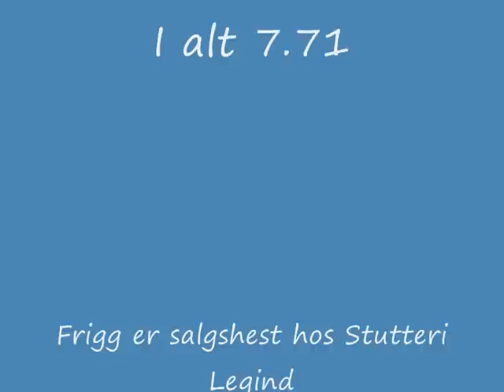Frigg fra Moselundgaard